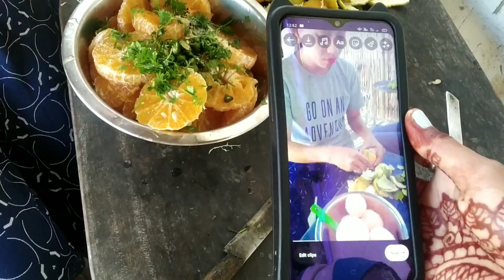Tengar juti loi gan xunar mojaye beleg#Jeenusumsum